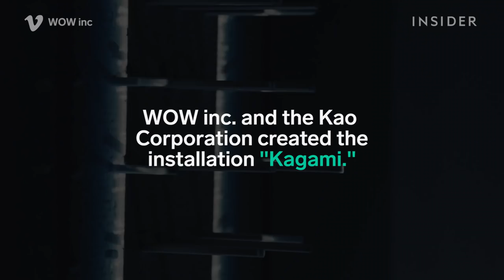Mirror Installation Replicates Your Face In 3D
WOW inc. and the Kao Corporation created an art installation "Kagami." Kagami, which means mirror in Japanese, can scan your face, log your dimensions, and turn it into a 3D masterpiece.